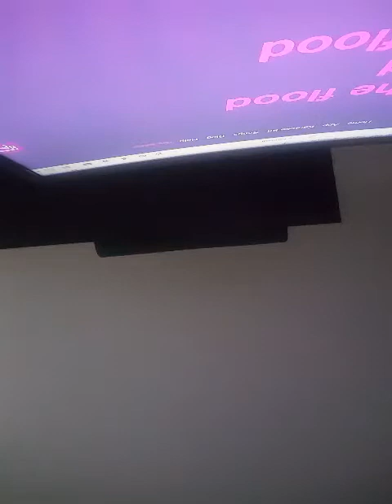The flood mystery man